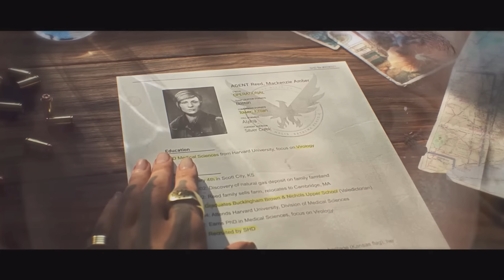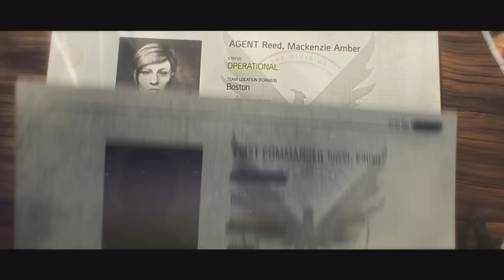The Division 3 & The Rest Of The Universe...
Let's grab a quick recap of all the latest ups and downs from the Tom Clancy Division Universe.
The Division Resurgence free-to-play Mobile Game has announced another large playtest, and The Division Heartland continues to look towards a 2024 release, after Ubisoft delayed this Survival, Action Shooter.  The Original Division Game from 2016 is still active, with Global Event Strike set to launch soon.  The Division Dark Zone is still as incredible as ever, and Legendary Missions are still available for matchmaking.  The Division 2 Year 5 Season 2 is right around the corner, and Puppeteers will be adding The Incursion Game Mode into the mix.  Countdown continues to be the mode of choice, while The Summit and Descent have been largely forgotten.  A new, Division Novel: Hunted is available for pre-order, and what ever happened to the Netflix Division Movie?
And finally, we have to talk about the MASSIVE announcement that Tom Clancy's The Division 3 is now in the works!

0:00 - Intro
1:10 - The Division (2016)
2:10 - The Division Resurgence
3:12 - The Division 2
4:45 - The Division Heartland
5:54 - Print & Movie
6:26 - The Division 3
7:34 - 5 Items For The Division 3
8:33 - SUBSCRIBE & Socials!

Buzz Battalion Patrons:
🥇Jaymie Ridall
🥇Darrin Chambers

Tom Clancy's The Division 2 is a shooter RPG with campaign, co-op, and PvP modes that offers more variety in missions and challenges, new progression systems with unique twists and surprises, and fresh innovations that offer new ways to play.

When you're battling everything from warring factions to contamination zones and the elements, you need to make sure you're well prepared. The Division 2 offers fully customizable agents and gear. There is a variety of weapons, armor, and cosmetic options to find, plus more gear sets and exotic items available to high-level players. When you reach the end-game, unique specializations will allow you to further expand your arsenal and abilities.

🎶►Background Tracks